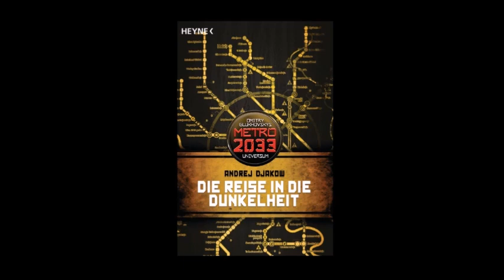METRO 2033 - Die Reise in die Dunkelheit - Kapitel 19 - Hörbuch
Ein neues Kapitel von Taran und Gleb :)